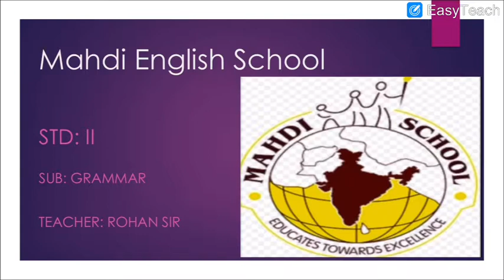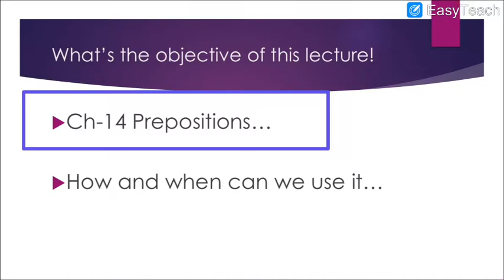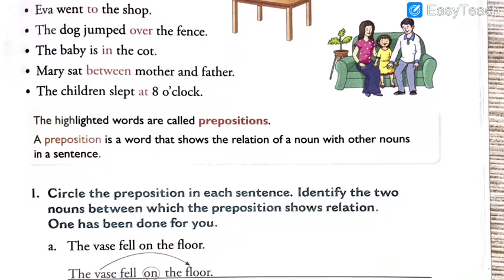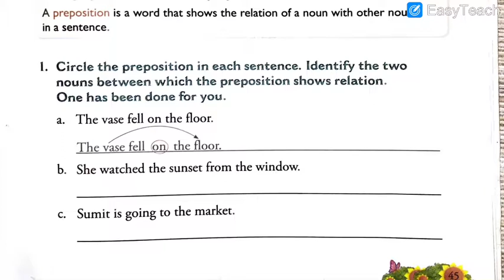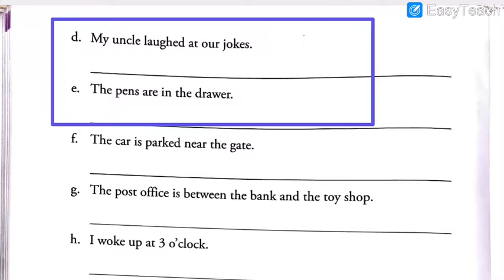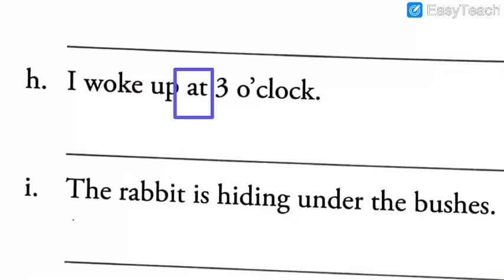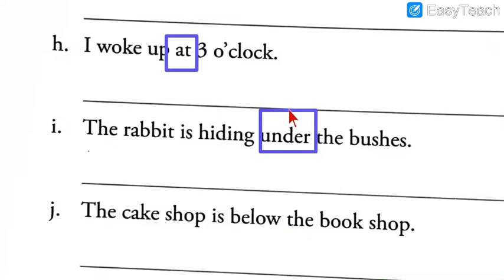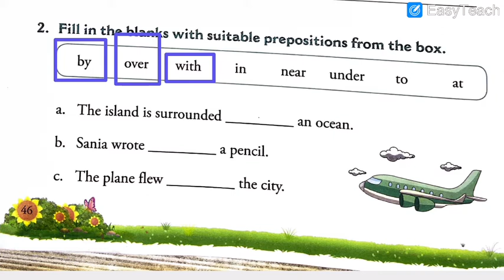English Medium - STD - 2 - ENGLISH - GRAMMAR - PREPOSITION - REVISION FROM THE TEXT BOOK